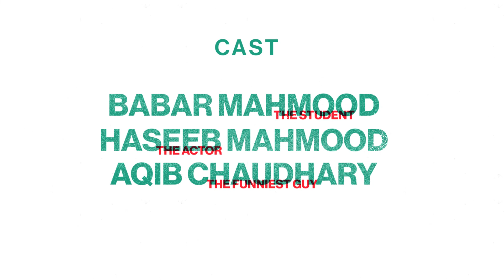The Weekend || Punjab University - Short Film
The Weekend is short film based on lifestyle events of Punjab University Students. How they spend their time at weekends and how they overcome their difficulties in daily routine in a funny way.

Produced and Directed by: Hamza Iqbal
Casting Director: Rj Sadaqat | Hamza Ali
Voice Over : Masood Mallhi
Cast:
Madiha Zahra, Ahmed Raza, Shahzaib Yaseen, Haris Rana, Babar Mehmood,
Haseeb Mehmood, Aqib Javeed
📍 Location: Punjab University